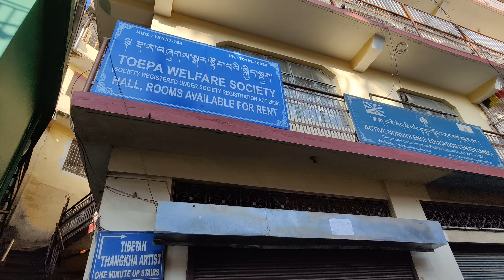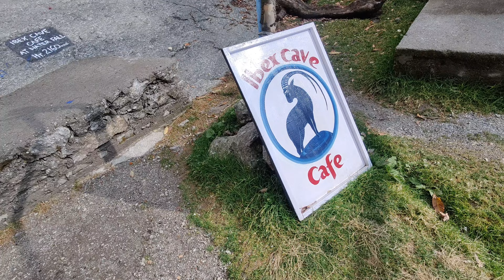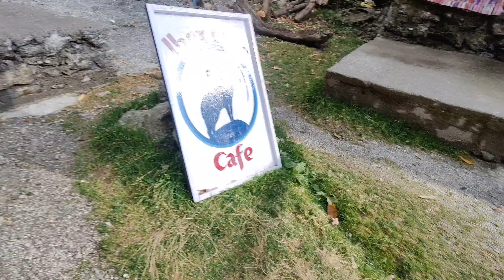Dharamkot Waterfall - An Unseen Place in Mcleodganj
Hello viewers welcome back to another vlog, in this vlog I explored one of the unseen beauty of McLeod.

Dharamkot Waterfall also known as Gallu Devi Waterfall is the best place to chill in the dense forest of Dhauladhar.

It is situated at a distance of almost 2 kilometres from Gallu Devi Temple in Upper Dharamkot McLeod.
The place is a witness of the charming and relaxing waterfall.

If you have any query please follow the below link